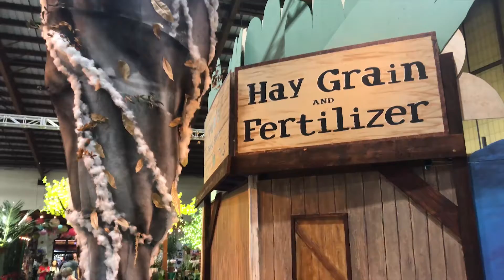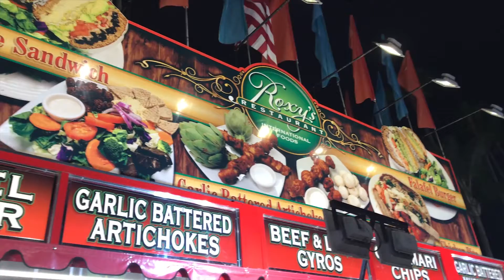Messing around at the Del Mar Fair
The hubs and I went to the Del Mar Fair, technically they changed the name in 2002 to the San Diego County Fair... But no one around here calls it that.

We ate fried food, found the speakeasy to grab a drink, and looked at the other crafts around the fairgrounds. The one food Item I get just about every year are these garlic battered artichoke hearts. They are beyond good and I want to figure out how to make them at home!